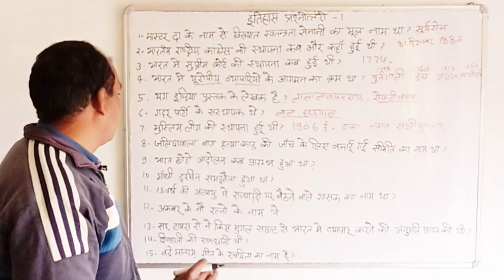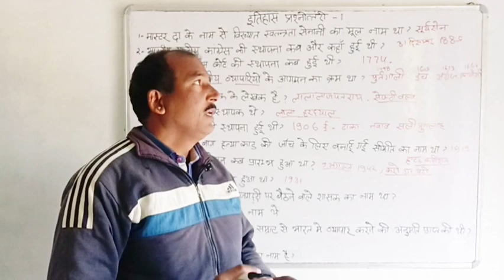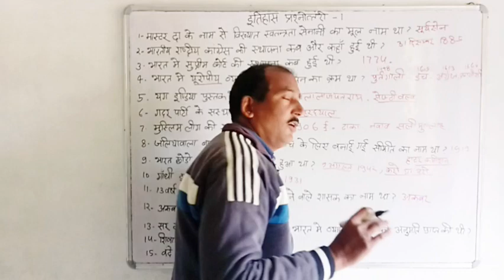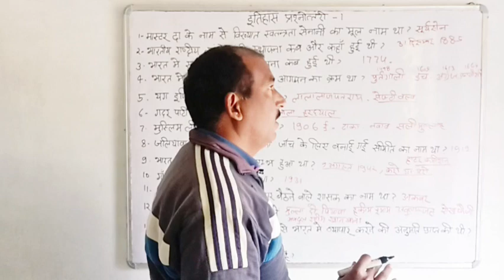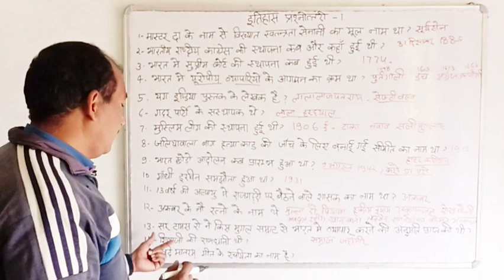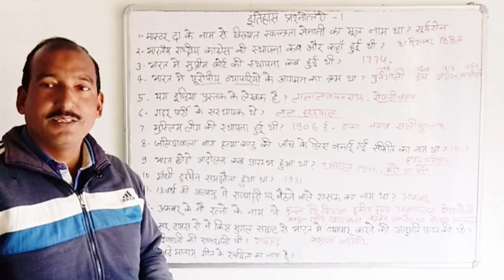इतिहास प्रश्नोत्तरी part -1.. history quiz..